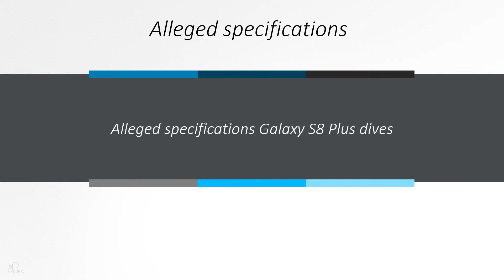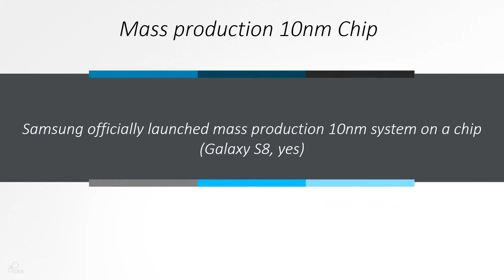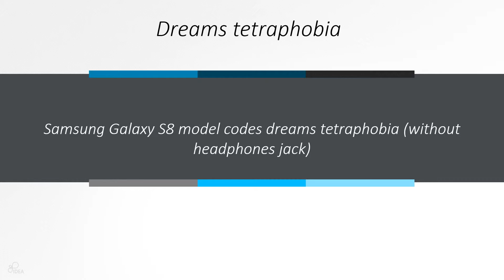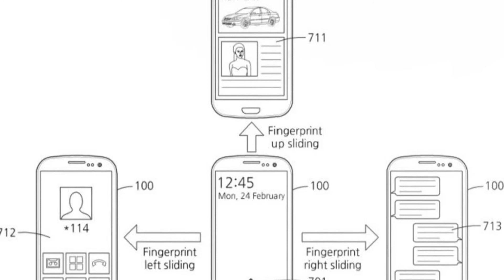5 Infos zum Samsung Galaxy S8 - Smartphone Fakten - Das Monty - Deutsch German